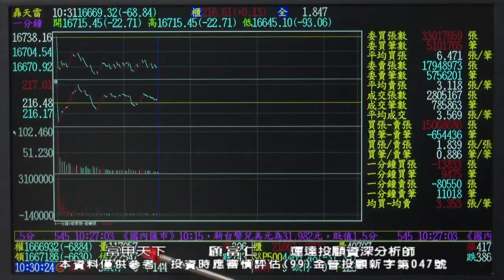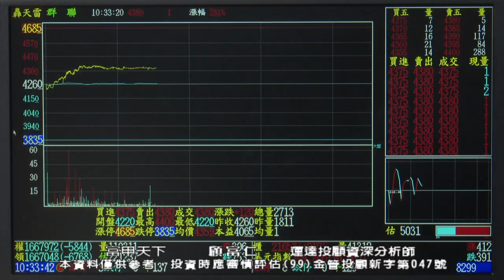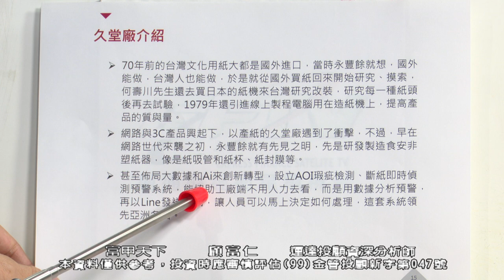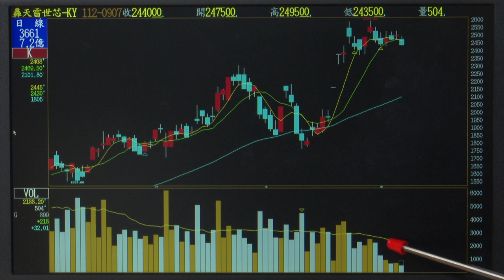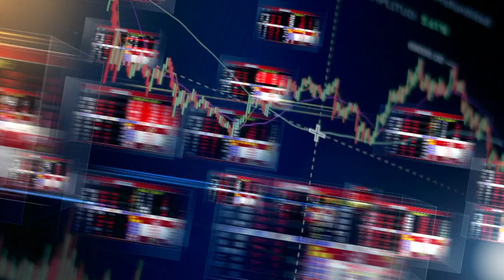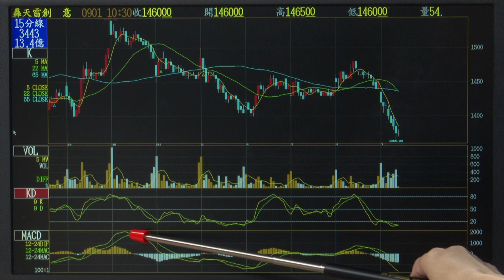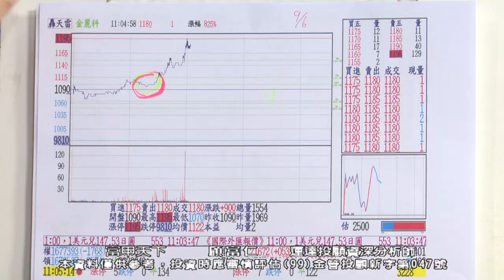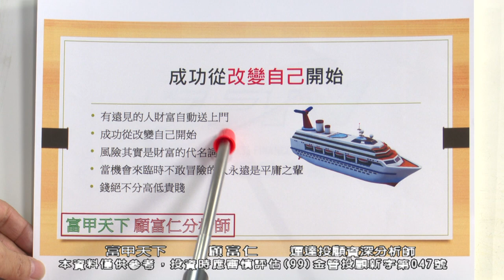20230907 1030 顧富仁 富甲天下